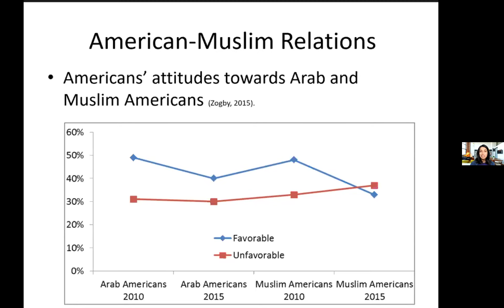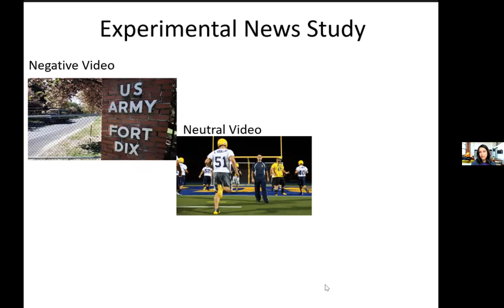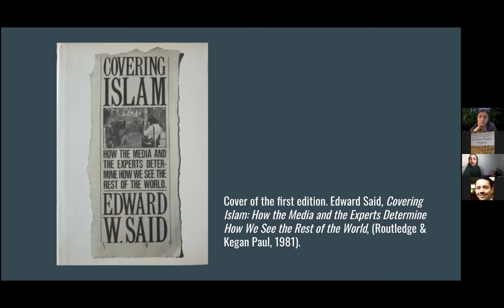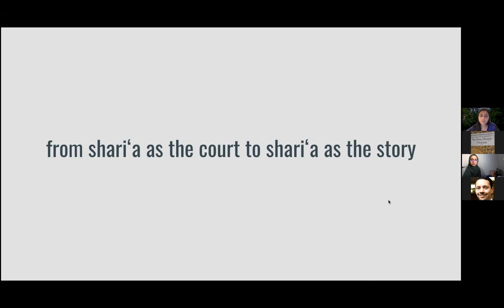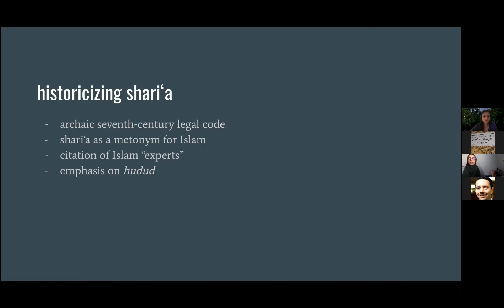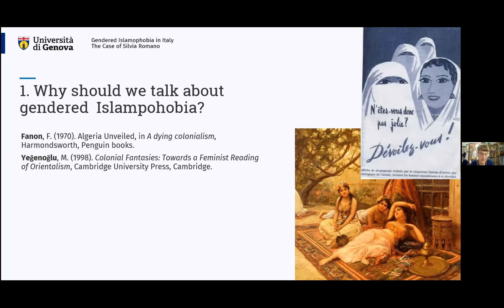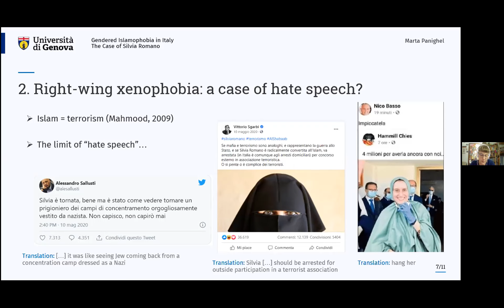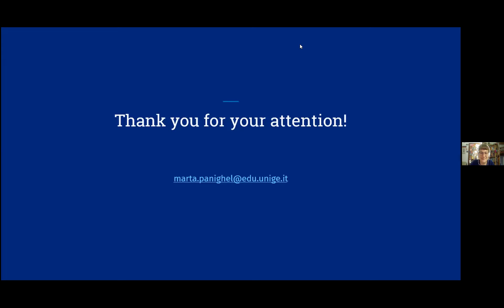14th Annual Muslim Studies Program Conference Panel 2 (Saleem,Jaffer, Panighel)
Panel 2
Muniba Saleem —How Media Representations of Muslims Affect American-Muslim Intergroup Relations
Samaah Jaffer —Before ‘Creeping Shari‘a’: From Shari‘aas the Court to Shari‘aas the Story
Marta Panighel—Gendered Islamophobia in Italy: The Silvia Romano Case

14th Annual Muslim Studies Program Conference
Michigan State University Muslim Studies Program